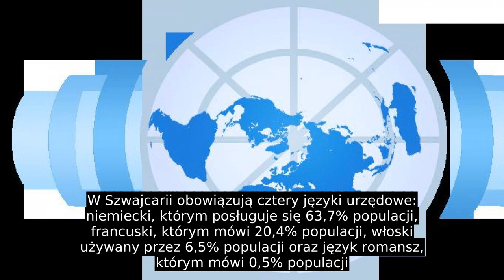Szwajcaria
Nie jest częścią Unii Europejskiej ani Europejskiego Obszaru Gospodarczego – w 2001 roku Szwajcarzy w referendum zdecydowanie (77% głosów przeciw) odrzucili nawet samą koncepcję rozpoczęcia rozmów o akcesji